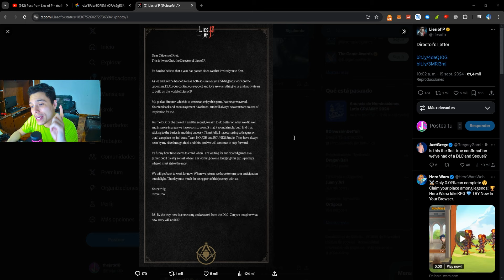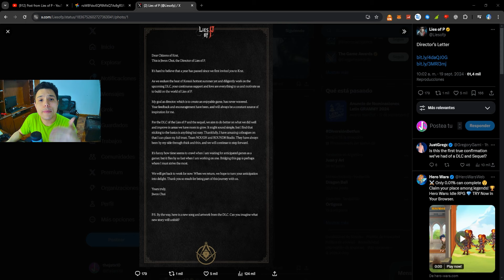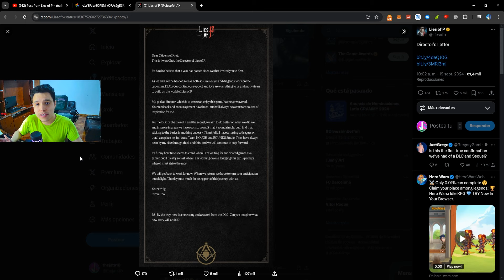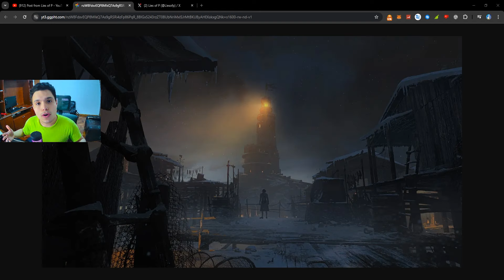ANUNCIO DLC LIES OF P Y SECUELA ✅ NUEVA IMAGEN Y CANCIÓN